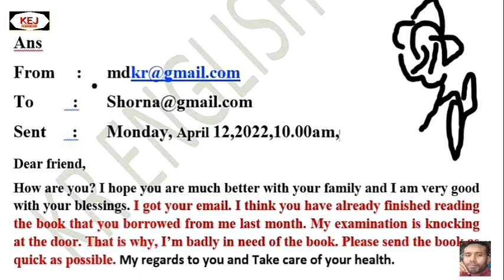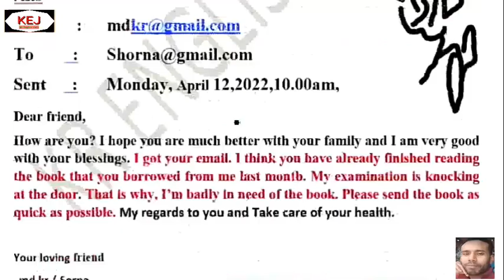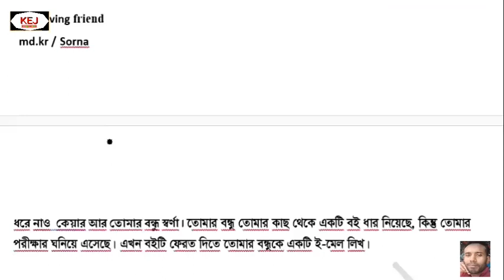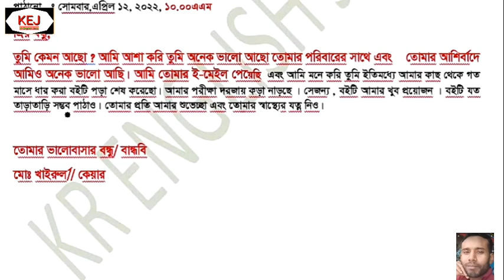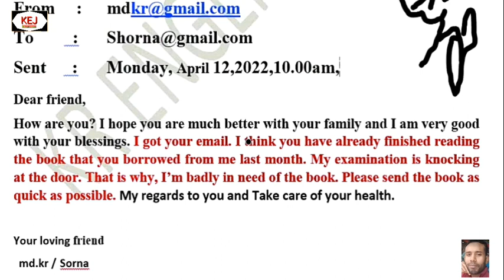Return the book " Email return the book English to Angla Class 8,9,10,11,12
Welcome my youtube Channel Kr English Jadu thanks for wathing my video

email return the book,Write an email to your friend requesting her to return the book borrowed from you,email return the book in english with handwriting,important email,please return the book,return book,request to return a book,write a letter to your friend requesting him to lend some books to you